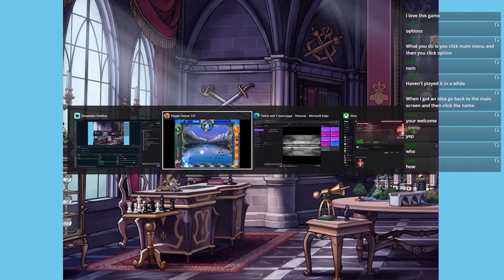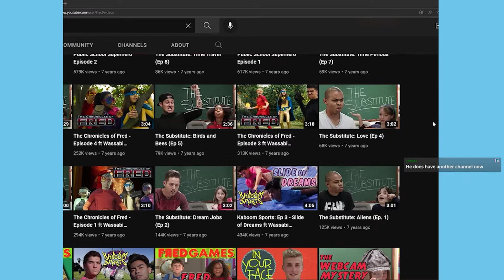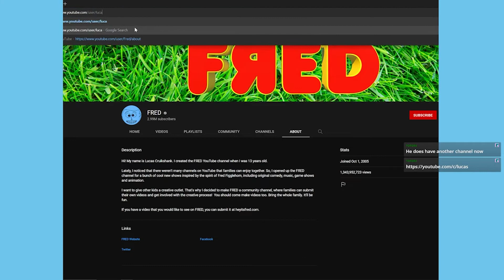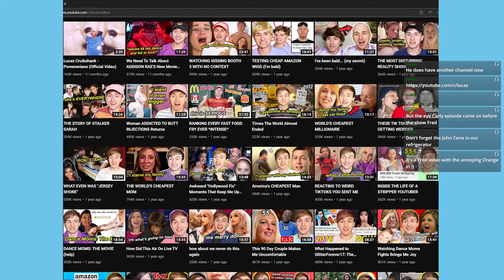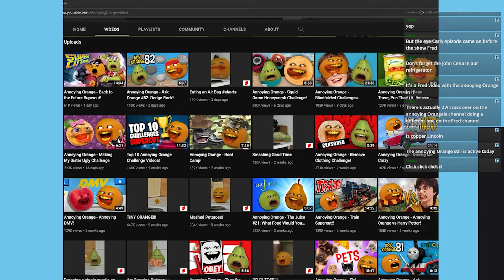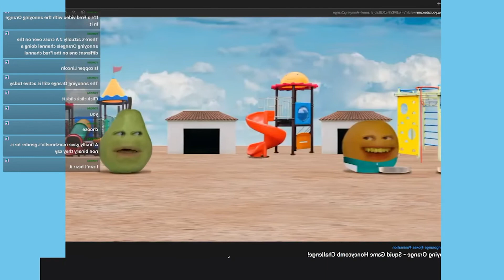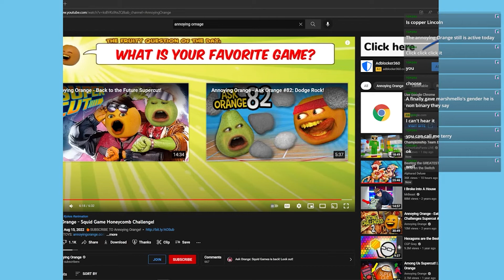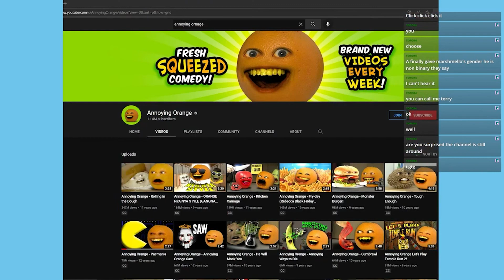I played peggle at 5am | VOD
First Peggle stream! Actually my first stream with a chatter, so I decided to turn what was meant to be a technical test stream seriously. I got the first stage of my box transition, when I needed to figure out how to get videos with alpha in streamlabs. I later did improve the box transition but games lag it. T-T
We also went down a small youtube nostalgia trip and watched a newer Annoying Orange video to see how it's doing years after it stopped being the biggest viral sensation.